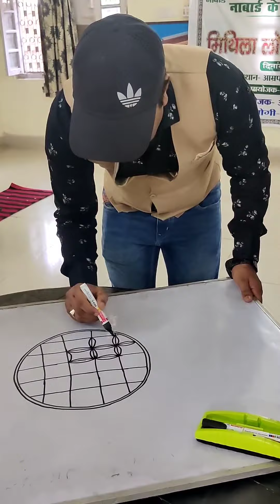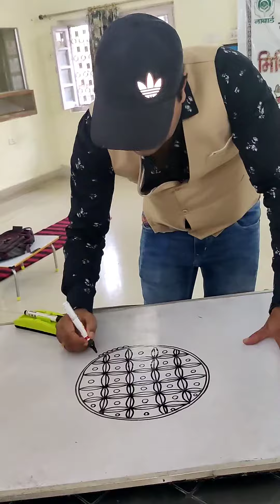Learn Mithila Painting Day 16 lotus leaf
जहां पुरैन (कमल) का धार्मिक व वैज्ञानिक महत्व है...पुरैन संपूर्ण मिथिलांचल में अपनी छटा बिखेरने और रोजगार सृजन हेतु विख्यात है... वहीं पुरैन की बहुलता के कारण मिथिलांचल के एक जिले का भी नाम पूर्णिया रखा गया है...
आइए आज सिखते है मिथिला लोक चित्रकला में पुरैन का खुबसूरत पत्ता बनाना...